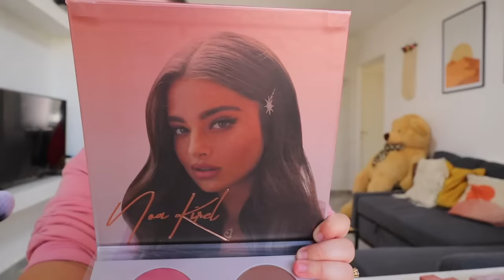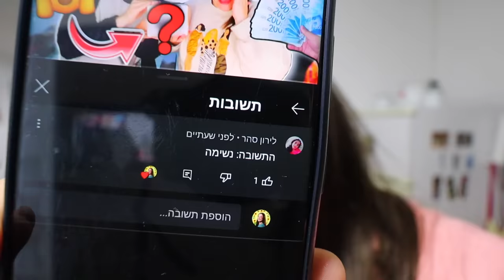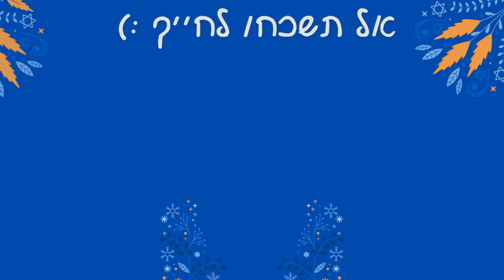מה אני באמת חושבת על האיפור של נועה קירל... | ולוגמס יום 5 vlogmas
💜לאתר מלאיה של טל כהן:
*יש עכשיו הנחה וקולקצייה חדשה מושלמתתת!

show time שווה או לא?
ניסיתי ויש לי דעה!
*הולוג הזה לא ממומן, המוצרים נשלחו לי לסקירה בלבד וכל הדעות הן שלי.

🌻לעוד עדכונים ותוכן תצטרפו אליי באינסטגרם:
michal_matzov@

🌻מזמינה אתכם לעקוב גם בטיקטוק:
michalmatzov@

🤫נ.ב.🤫אם אתם קוראים את זה תגיבו: בזוקה

💛מיכל מצוב